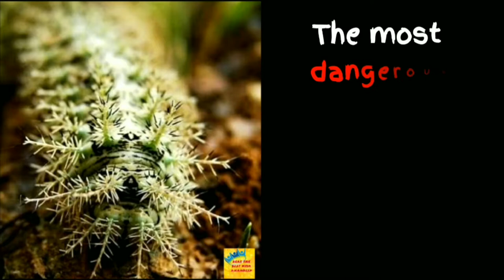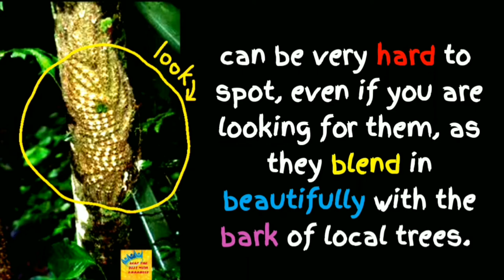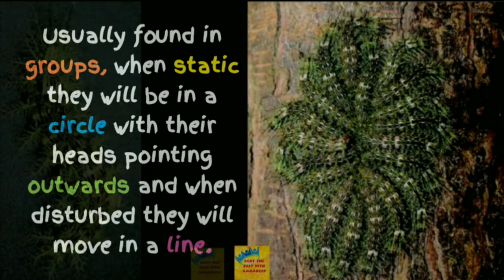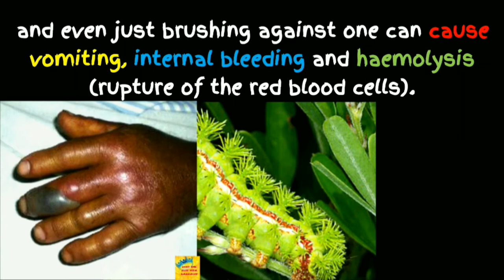World's Deadliest caterpillar //Assassin or Lonomia obliqua//Beat the Best with Amandeep //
World's Deadliest  caterpillar

The most dangerous caterpillar in the world is the Assassin or  Lonomia obliqua

 They are responsible for several deaths per year.

can be very hard to spot, even if you are looking for them, as they blend in beautifully with the bark of local trees.

Usually found in groups, when static they will be in a circle with their heads pointing outwards and when disturbed they will move in a line.

They are covered in spear-like bristles full of a powerful anti-coagulant venom,  Touching more than one, which is quite common, results in massive internal haemorrhaging, renal failure and death.

and even just brushing against one can cause vomiting, internal bleeding and haemolysis (rupture of the red blood cells).